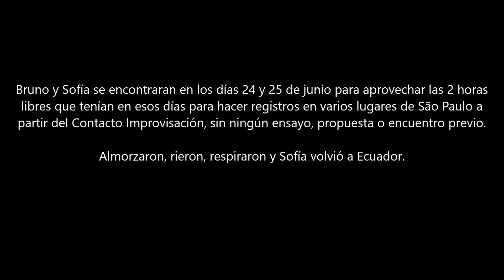encuentros contacteros en la ciudad [parte 06]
Bruno y Sofía se encontraran en los días 24 y 25 de junio para aprovechar las 2 horas libres que tenían en esos días para hacer registros en varios lugares de São Paulo a partir del Contacto Improvisación, sin ningún ensayo, propuesta o encuentro previo. Almorzaron, rieron, respiraron y Sofía volvió a Ecuador.

IMAGENS
- Pessoas desconhecidas e de boa vontade, à nosso pedido e enquadramento
- Celular posicionado em ponto fixo

DATA: 24 de junho/2019 - São Paulo/SP